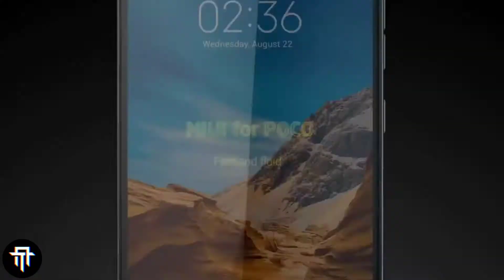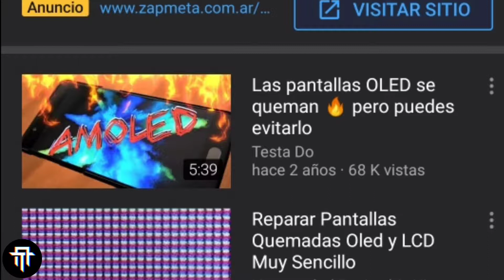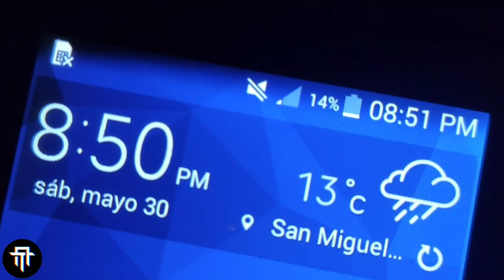OLED VS IPS ¿En que se diferencian?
Hola, Bienvenidos a Autech!!
Hoy vengo a hablar sobre las diferencias entre las pantallas Oled e IPS,.
Cabe aclarar que dentro de las Oled se encuentran: Super Amoled, Qled, Retina(de los Iphones, entre otras).
Dentro de las IPS se encuentran: Ips, LCD, etc. (enrealidad TFT e IPS son variantes de la LCD, por lo que tendria que ser "OLED vs LCD")
Sin mas que decir los dejo con el video

Edición hecha con KINEMASTER y POWER DIRECTOR en ANDROID

Subtítulos creados en español (por Google) e Ingles (creados por mi)